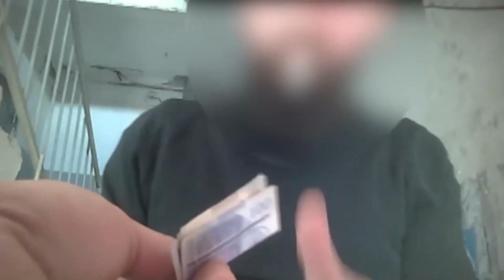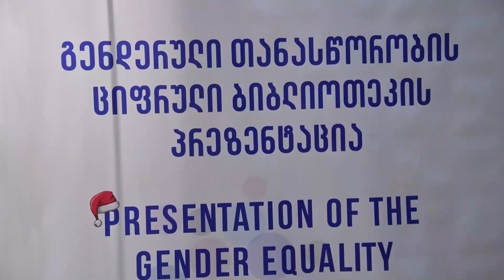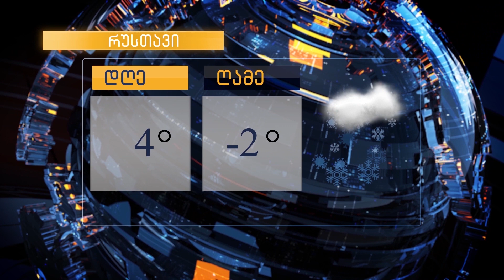ქრონიკის დაიჯესტი 20.12.2022